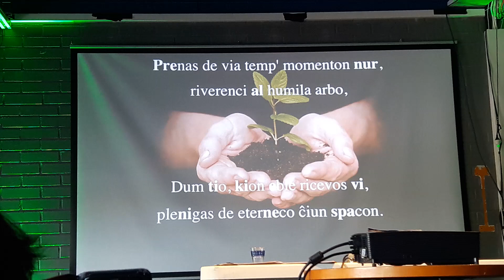Kantateliero kun Kajto 3